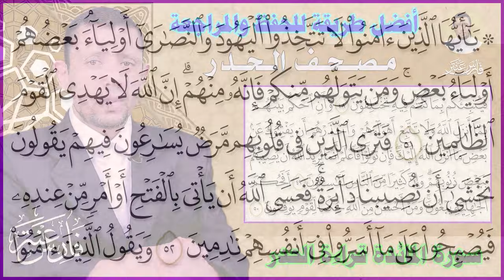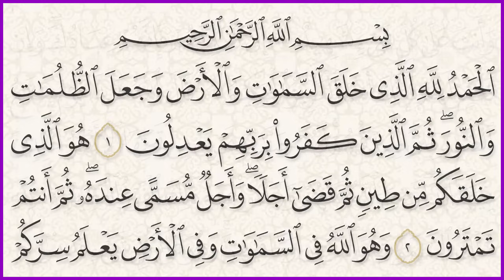أفضل طريقة للحفظ والتثبيت والمراجعة قراءة الحدر سورة المائدة